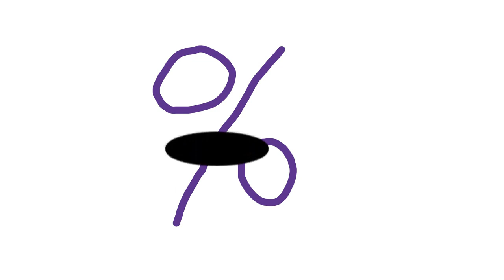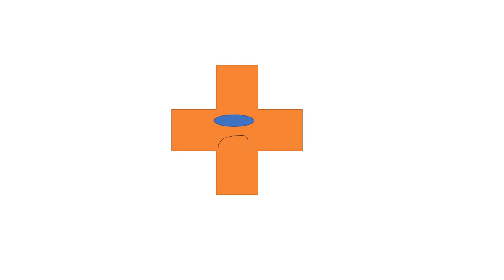The Longest Alphabet Lore (UNFINSHED) A-E